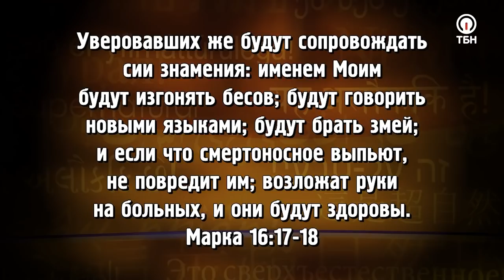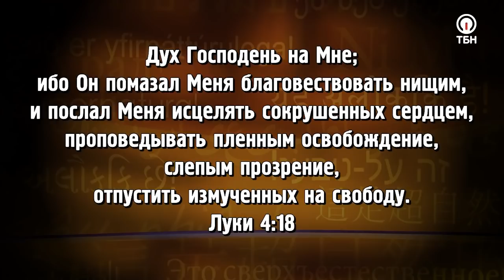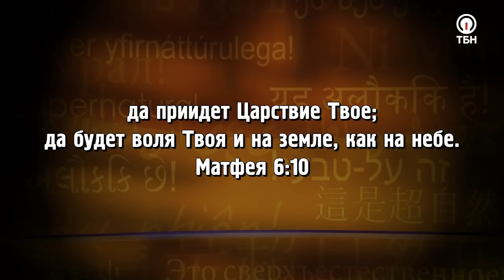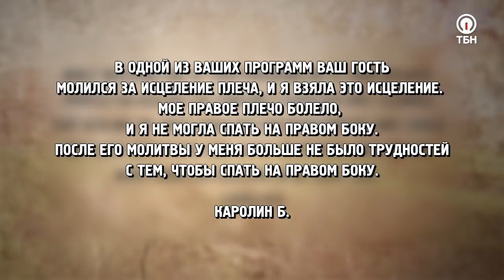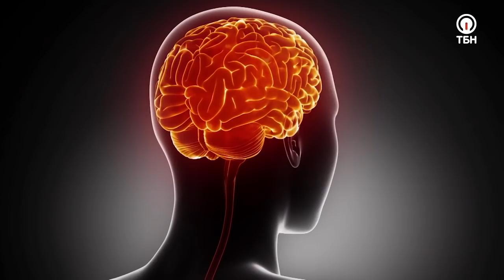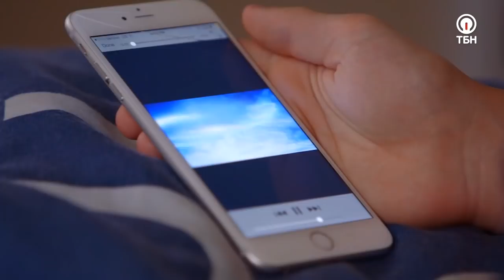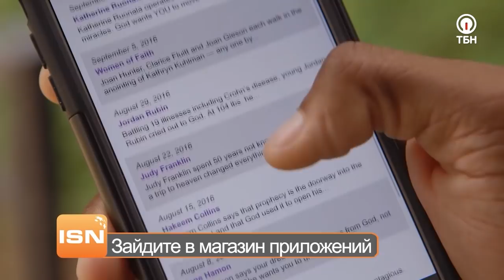ОСВОБОЖДЕНИЕ ОТ ЗАВИСИМОСТЕЙ. «Это сверхъестественно!» (1076)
В этом выпуске в гостях у Сида Рота побывал бывший зависимый Джо Оден. Однажды он находился в наркотическом опьянении и по телевидению услышал проповедь. В одно мгновенье Божья сила завладела его сердцем, Джо протрезвел от наркотиков и обрел свое призвание! Что же он услышал? Об этом вы узнаете в программе «Это сверхъестественно»!

«Однажды на служении я сказал Богу: “Если бы мои друзья-наркоманы ощутили эту силу, они бы тоже родились свыше!” Я вошел в ту церковь в оковах греха, а вышел, проповедуя всем об Иисусе», – рассказывает Джо.

Служитель поделился историей о том, как судья приговорил его к посещению церкви, о рождении свыше и крещении Святым Духом, о спасении наркозависимых, исцелении от неизлечимых диагнозов и о том, как войти в личные отношения с Богом. Также Джо помолится об исцелении недугов и схождении Божьего огня на каждого из вас!